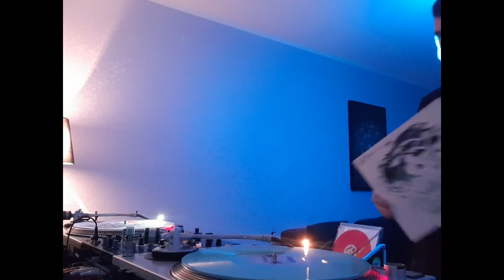House Music vinyl mix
Played some favorite vinyls from personal collection.

Seb Wildblod - :~^
UC Beatz - Midnight Swing EP,
The Groovers - Make Me Feel EP
Vitess - Panama Peppers EP
COEO - Disco Volante EP
FOUK - Kill Frenzy EP
Rose Cuts Part2 : Luvless
Aleksandir - Contrails
Alex Attias & Luman Child - Cookie Monster
Mister FRIES - WOLFEP033
LAY-FAR - HOW I COMMUNICATE PART 1